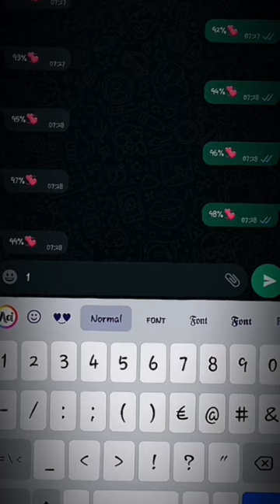mjr paratiii fpy